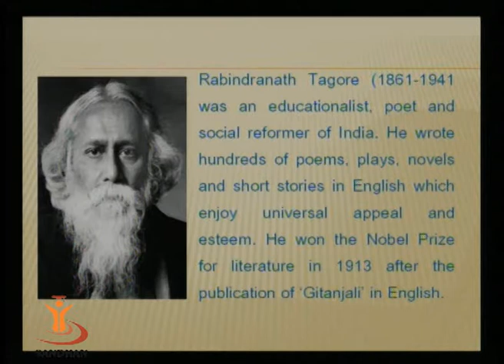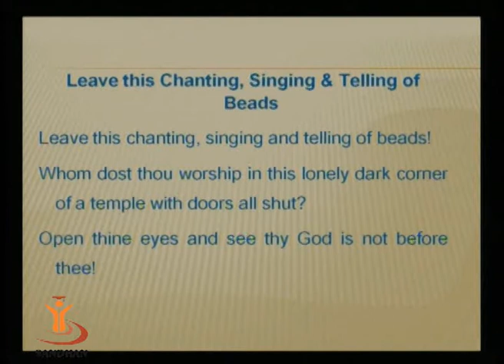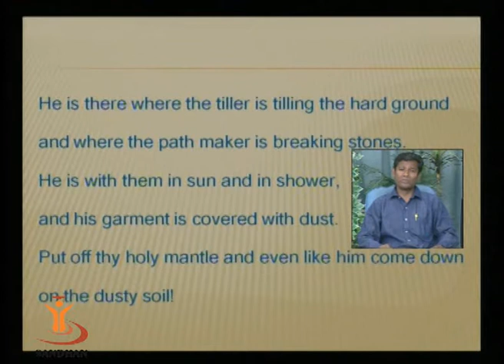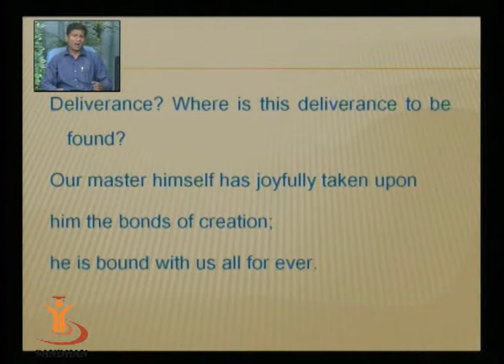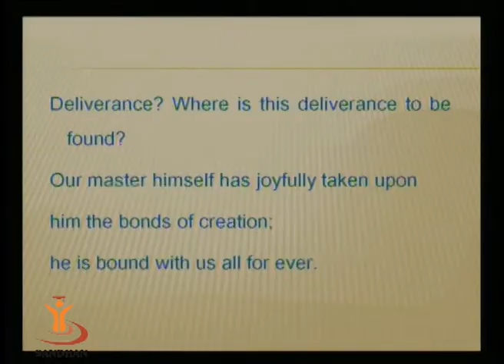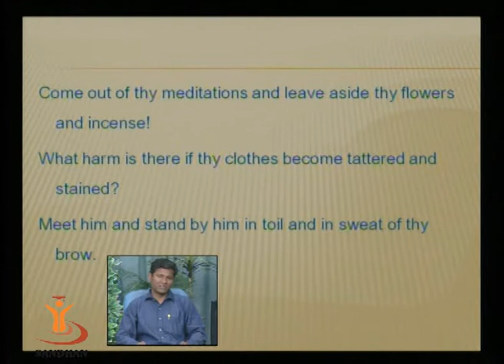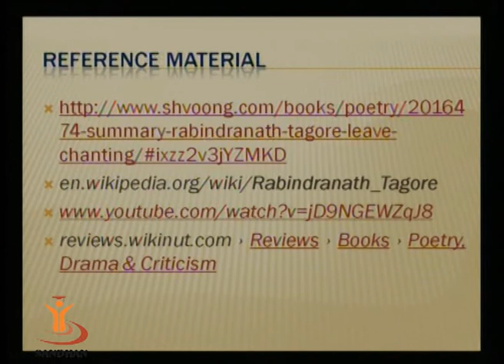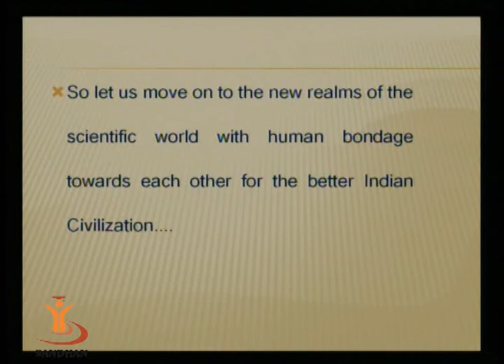SANDHAN (AGIC): Leave This Chanting - Rabindranath Tagore